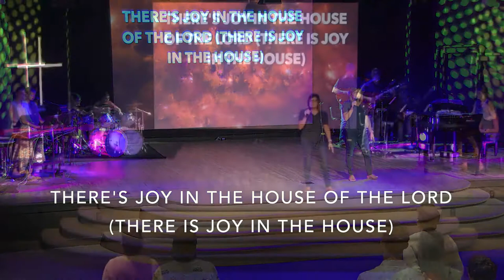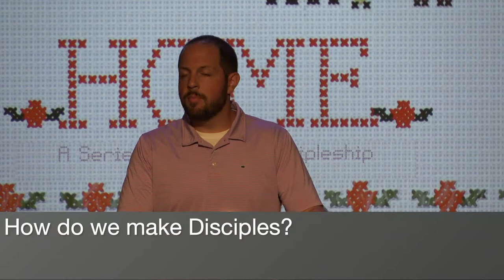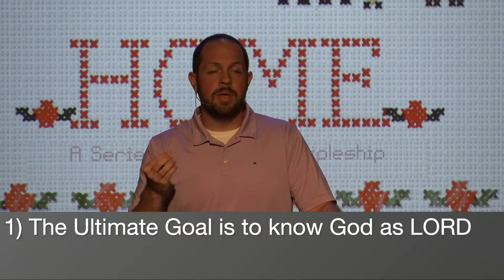Home | Week 1 - The Family